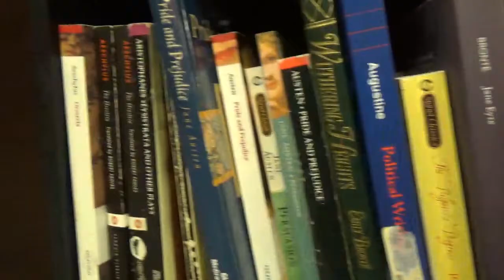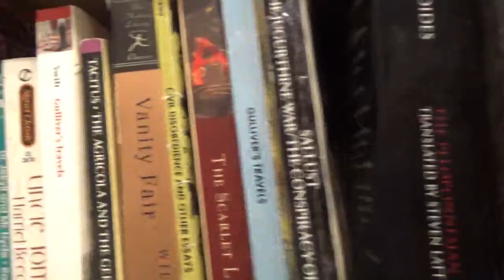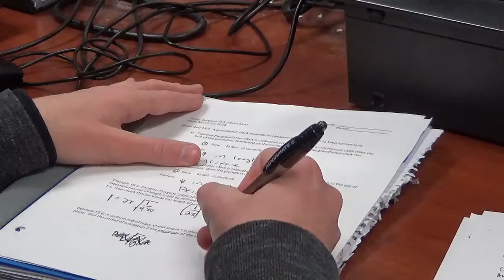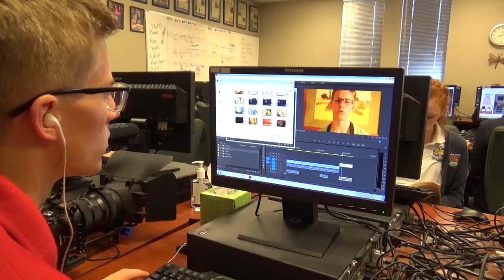Maeser's Socratic Seminar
A 5 minute documentary by senior Anar Munkhbat.